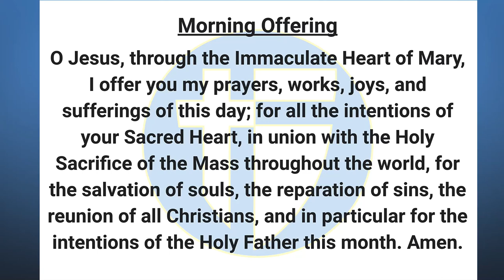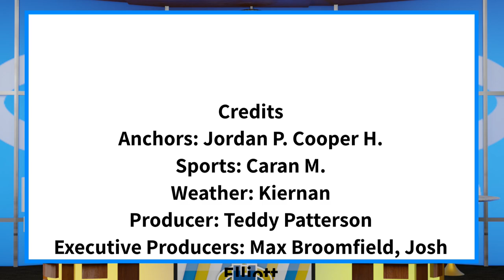The Halo Morning Show 2/2/23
Announcements and more for Thursday February 2nd